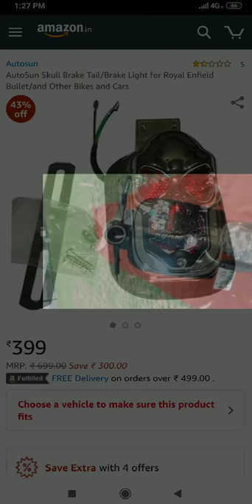Scooter modified in Punjab